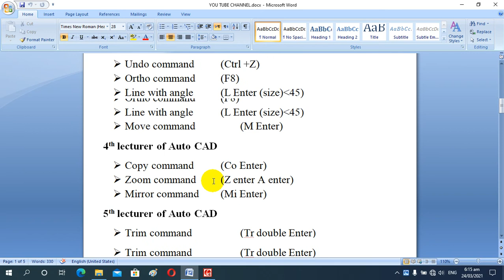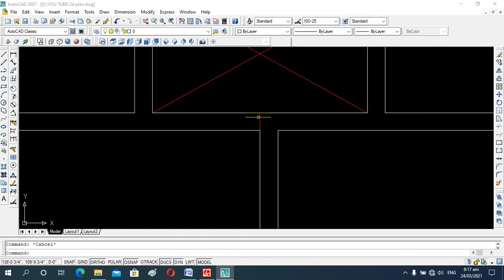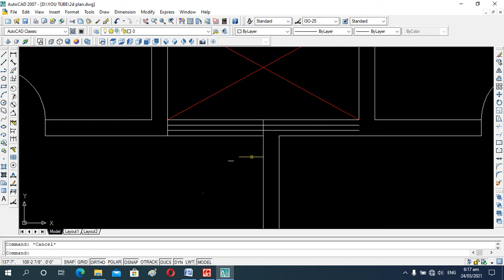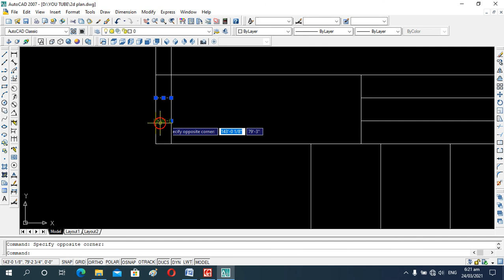Auto CAD 2D Plan Design Lecture #12 || How to create 2D Plan Step by step